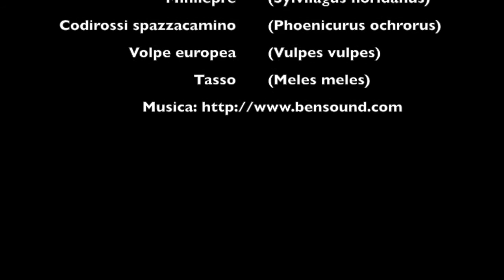La stagione dei cuccioli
Un piccolo assaggio dello svezzamento di alcuni cuccioli arrivati al C.R.A.S. tra cui una minilepre, dei codirossi spazzacamino, una volpe e un tasso.